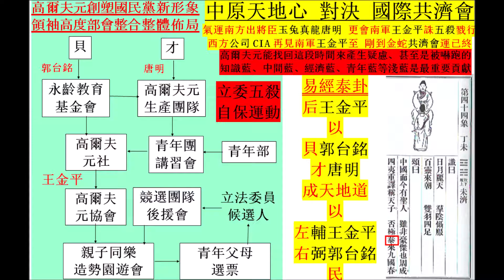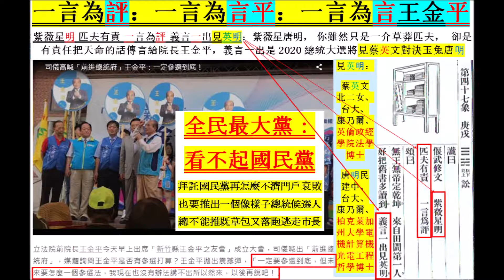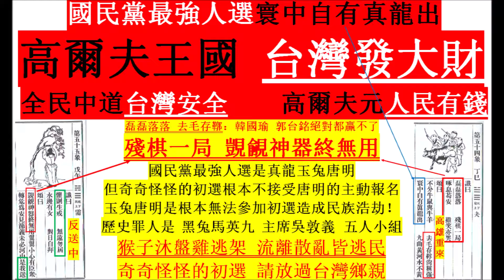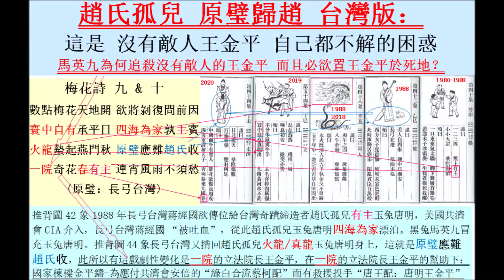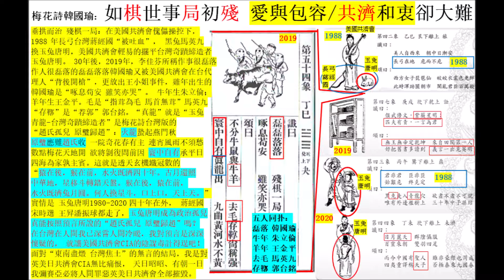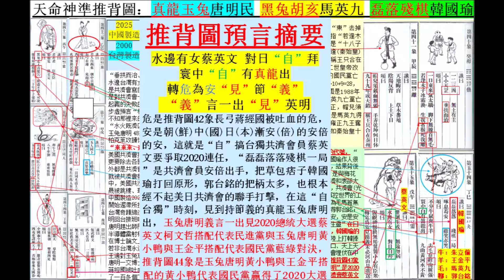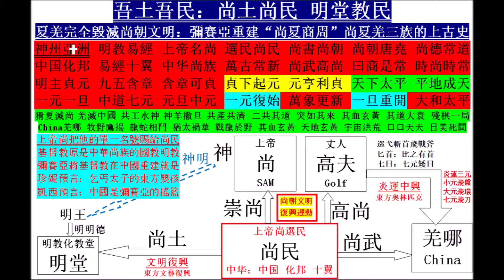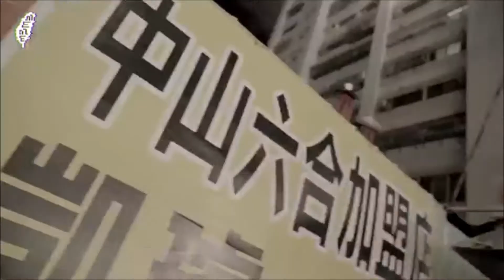立委五殺 自保運動::高爾夫元 創塑國民黨新形象 領袖高度 部會整合 整體佈局: 高爾夫元能找回這段時間來產生疑慮、甚至是被嚇跑的知識藍、中間藍、經濟藍、青年藍等淺藍是最重要貢獻